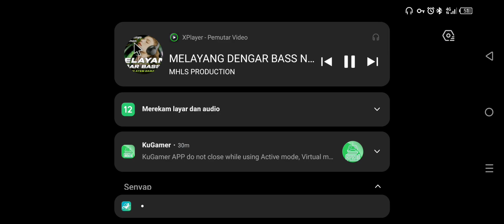PERTEMPURAN⚡ ROBOT WARFARE 4 VS 4 NO. DC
Terimaksih sudah mampir di channel ini‼️

Robot Warfare: PvP Mech Battle ONLINE²⁰²⁴

Detail versi 4.0.1 september 2023

- Grades! Now you have much more space for pumping your robots.

- Squads! Team up with your friends, chat, win and get an extra reward!

Friends list

Chat

Bosan dengan tank? Kendalikan robot 3D epik & hadapi musuh dalam pertempuran multiplayer!

ROBOT WARFARE - breathtaking multiplayer online

shooter from true masters of the genre. Assemble your own garage of robots with unique abilities and weapons and win your enemies in dynamic 6v6 battles!

25+ original robots

Huge variety of robots with unique abilities. Jump on the buildings, maneuver from cover to cover, hide behind shields or infiltrate enemy lines in full invisibility - play as you always wanted to! You'll also get a bunch of robots for free just by leveling up!

Drones

Unique drone-helpers fighting beside you! Equip your drone with your favorite weapon for extra firepower!

Pilots

Ability to use up to 10 robots in 1 battle! No need to choose which of your favorite robots to bring to battle - you can use them all!

Upgrade system

Special upgrade system for your robots and weapons.

Great HD graphics

Awesome visuals: detailed robots and beautiful maps!
Info game :

Versi :

0.4.1

Diupdate pada :

1 Sep 2023

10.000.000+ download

Ukuran update :

170 MB

 Full size game :

863 MB

OS wajib

Android 5.1 dan yang lebih baru

Pembelian dalam apl

Rp 7.500,00 - Rp 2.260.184,00 per item

Ditawarkan oleh :

Azur Interactive Games Limited